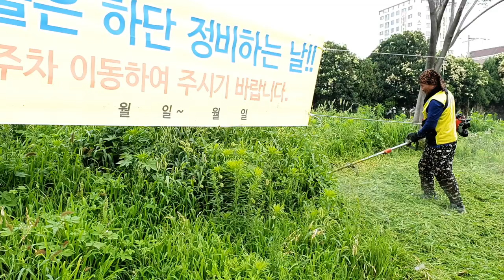전영민송정구역사예초기작업 2018 7.11.수요일